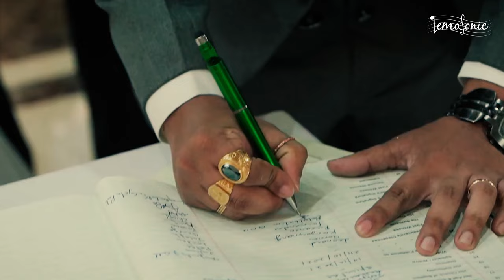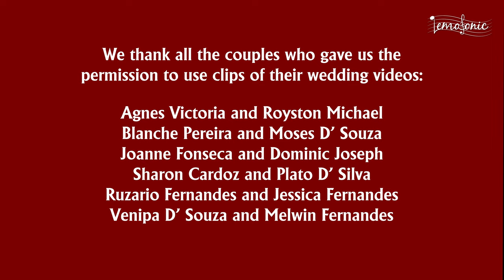The Wedding Song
12. The Wedding Song
As we walked along the isle side by side
I thank the Lord for my beautiful bride
My heart I give to you whatever is his plan
I thank the Lord for the gift of my man

In good times and in bad
In sickness and  in health I will be with you
I will love and honor you  as long as I’m alive
Forever we will be husband and wife

Wear this ring dear as a sign of my love
A symbol of my heart, For you I’ve set apart
This ring shall be a sign of my fidelity
Enshrined forever our love and unity

Set me like a seal upon your heart
May the love in our hearts never depart
For love is from God, it never ends
It believes, it hopes and transcends